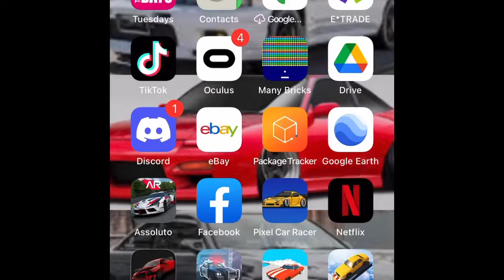THANKS FOR 100 SUBS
TYSM I DIDNT THINK I WOULD GET THIS FAR